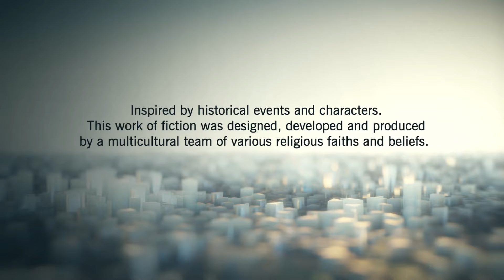Assassins Creed Unity - Prologue